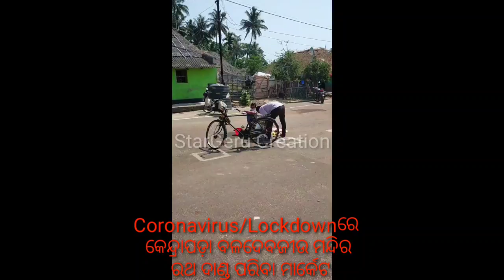Coronavirus/Lockdownରେ କେନ୍ଦ୍ରାପଡ଼ା ବଳଦେବଜୀଉ ମନ୍ଦିର ରଥ ଦାଣ୍ଡ ପରିବା ମାର୍କେଟ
Coronavirus/Lockdownରେ କେନ୍ଦ୍ରାପଡ଼ା ବଳଦେବଜୀଉ ମନ୍ଦିର ରଥ ଦାଣ୍ଡ ପରିବା ମାର୍କେଟ । ଆଜି ଦିନ ୧୦.୧୦
KENDRAPARA